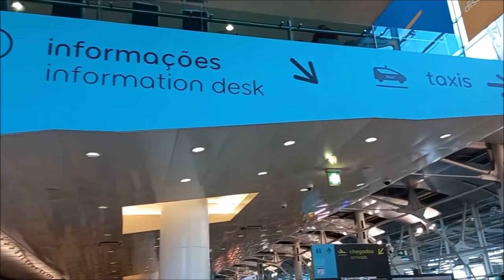Airport Lisbon, Airport, Humberto Delgado Airport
Humberto Delgado Airport, informally Lisbon Airport and formally Portela Airport, is an international airport located 7 km northeast from the city centre of Lisbon, the capital of Portugal. The airport is the main international gateway to Portugal.